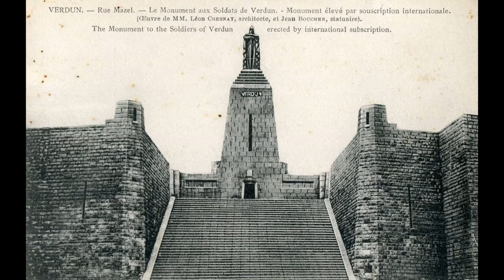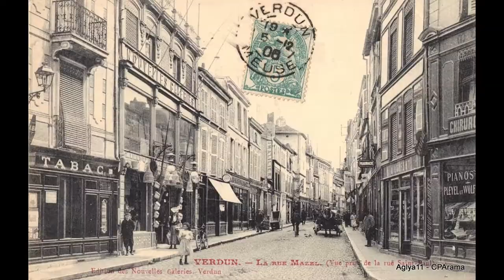CARTES POSTALES ANCIENNES DE VERDUN